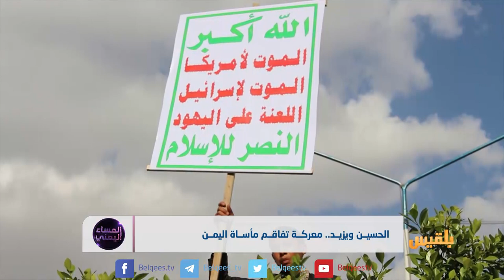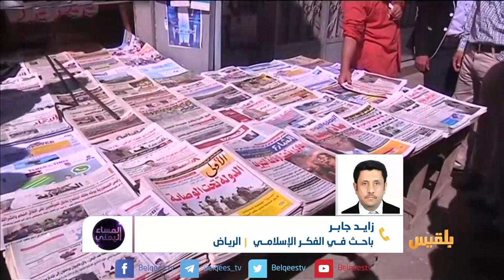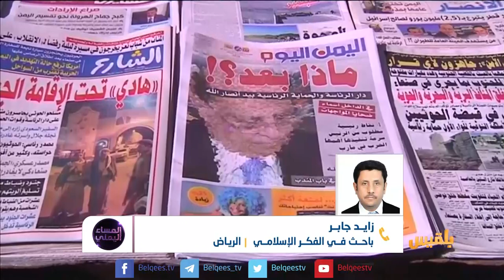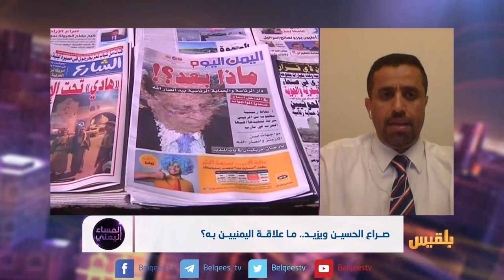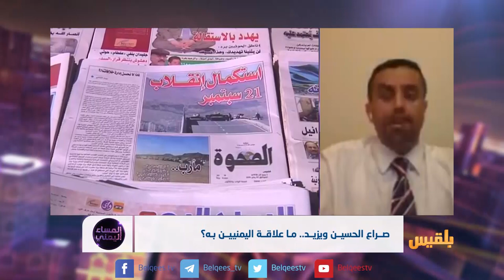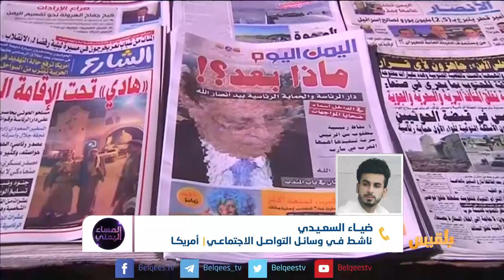المساء اليمني | صراع الحسين ويزيد.. ما علاقة اليمنيين به؟ | تقديم: وجيه السمان